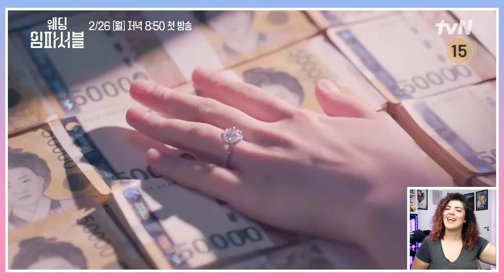NOVOS DRAMAS COREANOS DE FEVEREIRO 2024 • MUITOS LANÇAMENTOS DORAMEIROS • DORAMA NEWS 66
Confira as últimas novidades no mundo dos doramas! 🌟 Neste Dorama News, apresento os empolgantes lançamentos de fevereiro de 2024. Prepare-se para muita emoção, romance e reviravoltas. Não perca a chance de descobrir os dramas que prometem conquistar os corações dos dorameiros este mês! 🇰🇷💖

📝 Lista das Lançamentos do mês de Fevereiro de 2024:
0:00 NOVOS DRAMAS COREANOS DE FEVEREIRO 2024 • MUITOS LANÇAMENTOS DORAMEIROS • DORAMA NEWS 66
1:18 - Sweet Proposal - Viki
2:31 - Reino da Conquista - Netflix
3:46 - Branding in Seongsu - Viki
5:10 - A Killer Paradox - Netflix
6:23 - Golden Rainbow - Viki
7:22 - Médico Fantasma - Viki e Netflix
9:03 - Médicos em Colapso - Netflix
11:19 - Casamento Impossível - Viki
12:17 - O Jogo da Pirâmide (Pyramid Game) - Taled Fansub
13:21 - The Impossible Heir - Star Plus
15:04 🌟 Quais destes dramas coreanos você vai incluir na sua lista? Me conta nos comentários!

🎬 Seja membro: Conheça a programação exclusiva clicando no botão "Assinar".
🔒 Surfshark: Proteja seus dados e assista seus dramas favoritos.

📦 Caixa Postal: 78466 - CEP 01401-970 - SP/SP